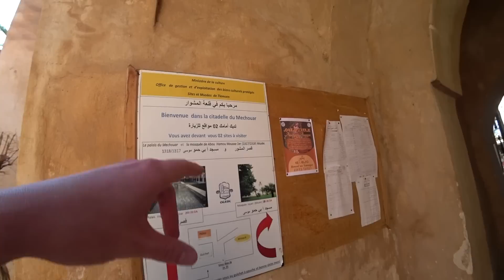Un Gringo en Algérie - Exploration Tlemcen 🇩🇿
Pour cette nouvelle aventure en Algérie, je débute mon voyage dans la ville de Tlemcen à la frontière marocaine.